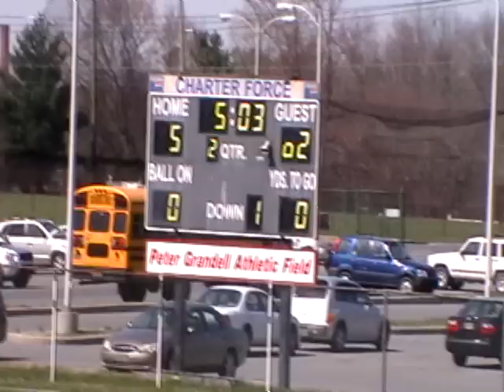DELAWARE HIGH SCHOOLS LAX 2010 GAME OF THE WEEK: CAESAR RODNEY AT WILMINGTON CHARTER PART 3 of 6